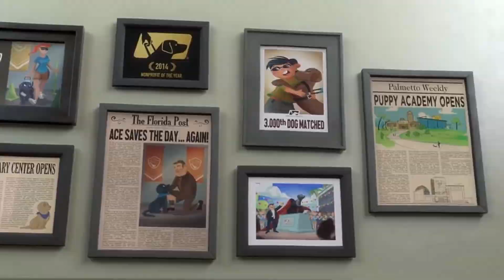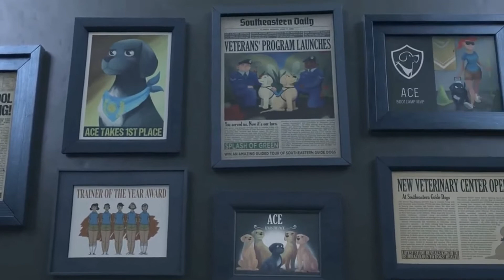Sevimli köpek ☼ Çizgi film izle ☼ The best cartoon ☼ Funny kids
çizgi filmi,
çizgi film şarkıları,